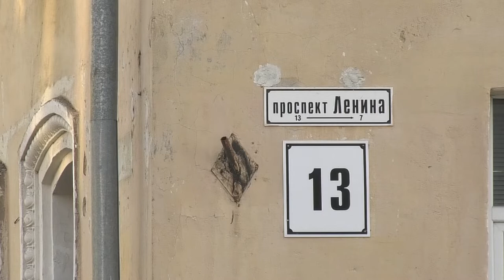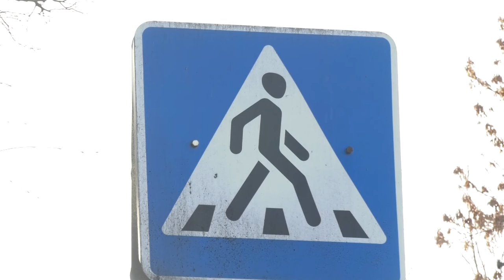Происшествия в Сарове. 2-8 декабря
На перекрёстке проспекта Ленина и улицы Чапаева столкнулись четыре иномарки. В результате ДТП пострадал водитель одного из автомобилей. Чем ещё запомнилась прошедшая неделя сотрудникам правопорядка?